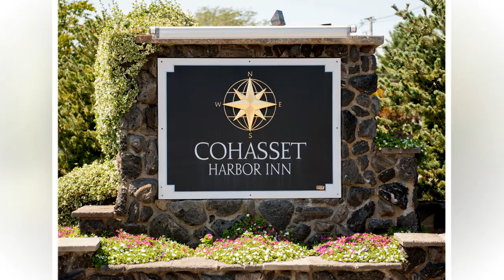Cohasset Harbor Inn : Holly and Daryl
Video and Photography by Alicia Petitti Photography